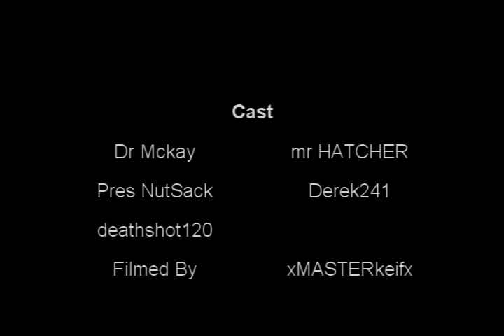Chapter 1: Zombie Nation Pt 1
Sparten Group Tango is sent to clear a city of zombies.